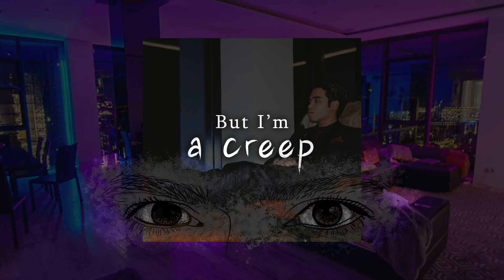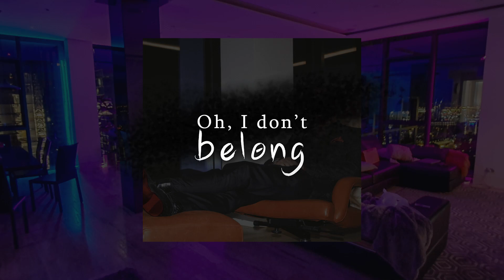Radiohead - Creep (Victor Masman Cover)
My cover of "Creep" by Radiohead in the style of the Netflix show Lucifer.

I really hope you'll enjoy the video and don't hesitate to give us feedbacks.

Recorded and produced by Victor Masman

Singer: Victor Masman

Lyrics Video and Animation Created by
Yasmin